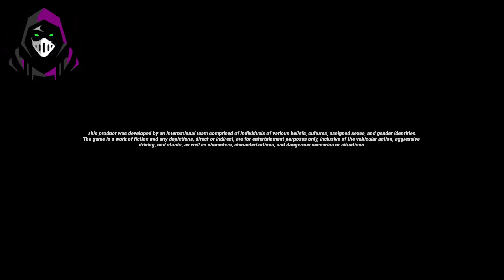Fast & Furious Crossroads PC 1080p Walkthrough Part 1 Prologue